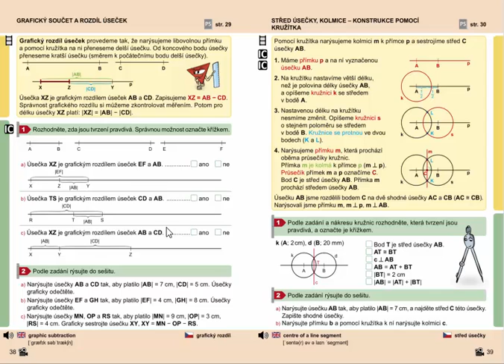Rýsování (grafický rozdíl úseček), Geometrie pro 4.ročník, str. 38, cv. 2a